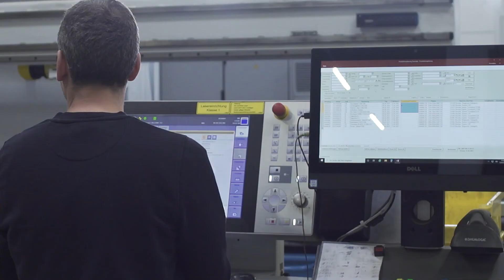Glen Dimplex Deutschland (EN)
Glen Dimplex Deutschland is part of the international Glen Dimplex Group based in Ireland - a leading international supplier of electric heating solutions and domestic appliances.

Glen Dimplex Deutschland combines the group’s global knowledge and expertise in the development of highly efficient system solutions for heating, cooling and ventilation of buildings, as well as commercial and industrial applications and supplies the Dimplex, Riedel Kooling and Koolant Koolers brands. As well as the headquarters in Kulmbach, Glen Dimplex Deutschland also has subsidiaries in Kalamazoo (USA) and Shenyang (China). The company is managed by CEO Clemens Dereschkewitz.

At its HQ in Kulmbach, Glen Dimplex has stood for expertise in heating and refrigeration for over 40 years. This is where energy-efficient heating and air-conditioning systems are designed by our engineers and technicians at our in-house Development department and perfected to market maturity. Products from Glen Dimplex are a byword for engineering expertise, quality and “Made in Germany” design. Glen Dimplex Deutschland's worldwide locations employ around 1,000 people.